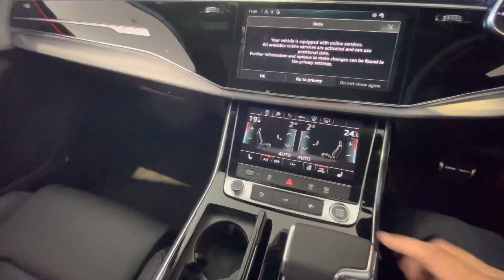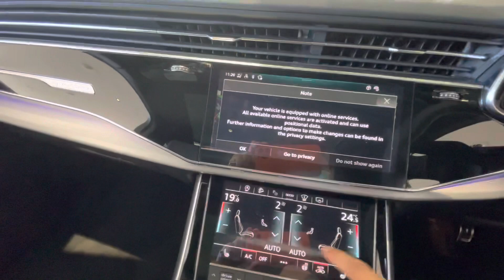2021 Audi Q7 S Line Quattro Walk Around